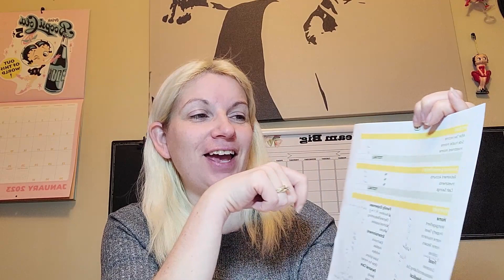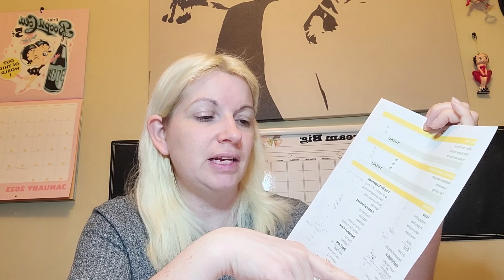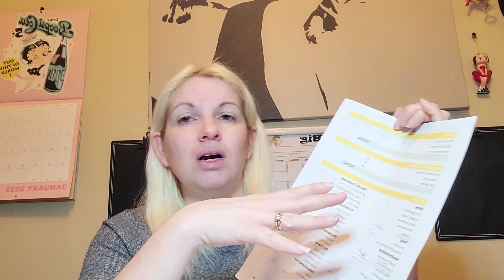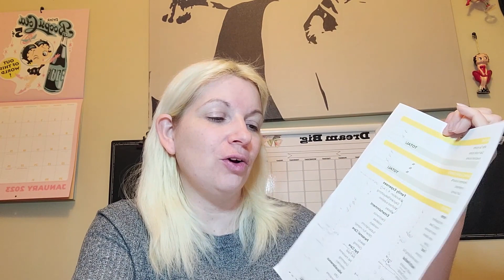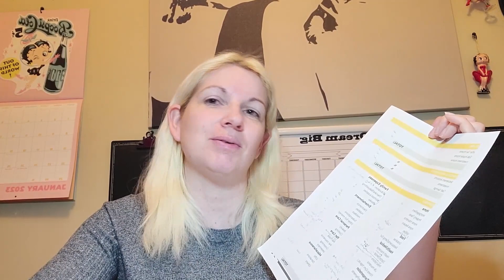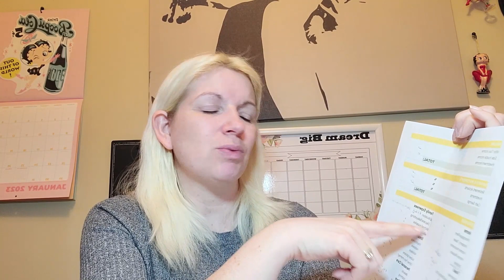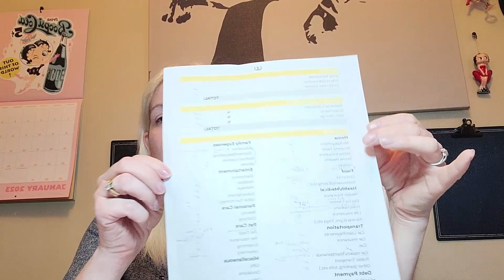How to Set Up A monthly Budget